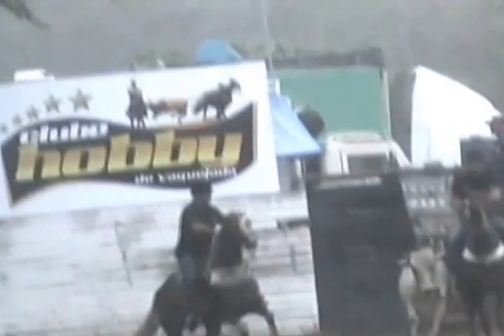Silvio Medeiros - Haras Balanço (RN) 2015.05